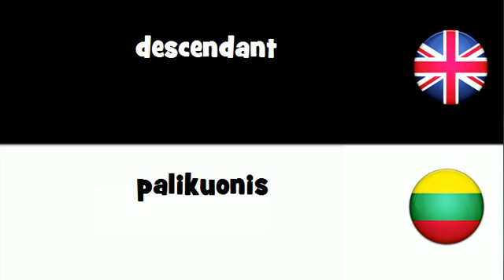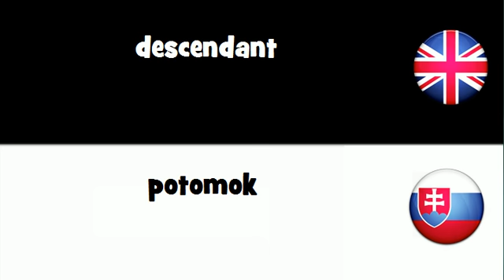SAY IT IN 20 LANGUAGES = descendant